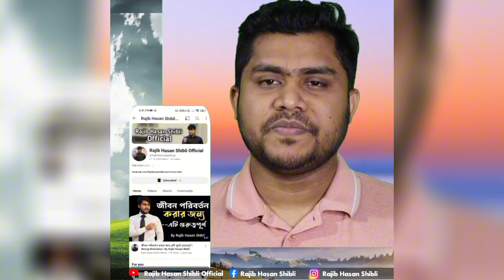বাবারা যেমন হয়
I am with you to make life beautiful.😍😍